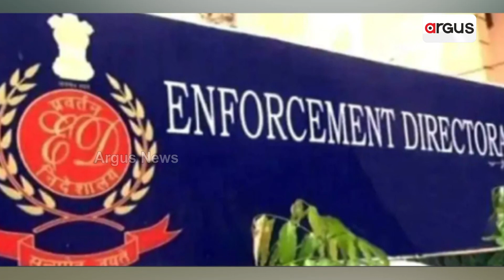ଦୁର୍ନୀତିରେ ବୁଡିଛି ଟିମ୍ ଟିଏମସି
ବାମପନ୍ଥୀ ମାନଙ୍କର ୩୪ ବର୍ଷର ଶାସନ ପରେ ମମତାଙ୍କ ତୃଣମୂଳ ସଂଗ୍ରେସ ଧରିଛି ବଙ୍ଗର ମଙ୍ଗ । ହେଲେ ଏହାରି ଭିତରେ ବଢିଛି ଜନତାଙ୍କ ପ୍ରତି ଅତ୍ୟାଚାର । ଦୁର୍ନୀତିରେ ଛନ୍ଦି ହୋଇ ପଡିଛନ୍ତି ଲୋକେ । ନିକଟରେ ମମତାଙ୍କ ମନ୍ତ୍ରୀ ପାର୍ଥ ଚାଟାର୍ଜୀଙ୍କ ପାଖରୁ ବିଫୁଳ ପରିମାଣର ଅର୍ଥ ଜବତ ହେଲା ପରେ ବଙ୍ଗର ଦୁର୍ନୀତି ପେଡି ଖୋଲିବାର ଲାଗିଛି ।